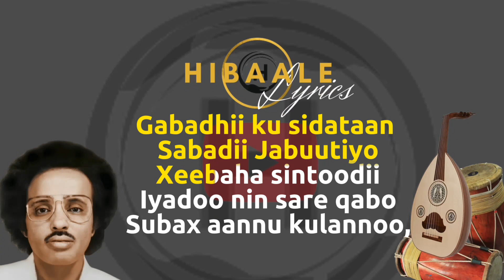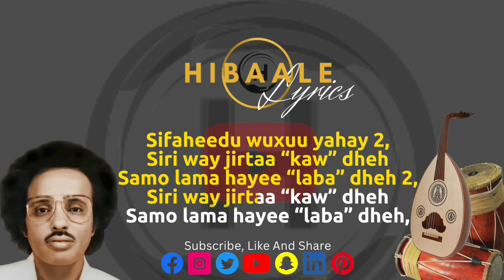Maxamed Mooge | Suubban 37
Riwaayaddii “Aqoon Iyo Afgarad” waa shaac baxday. Wax hadba magaalo lagu dhigana, Cabdi Qays oo Jabuuti jooga ayay gaadhay riwaayaddii. Canjaladihii heesuhu ku duubnaayeen mar haddii uu dhegaystay, waxa uu kala baxay heestan ‘Saxarla’ ee marka horeba yaabka lahayd. Heestii ayaa inta uu dhan walba iska taagay, ayuu jawaab waafiya saaxiibkii siinayaa. Waxa uu ku leeyahay, 'Inantii aad i sug lahayd ayaannu kulannayoo, Jabuuti ayaan ku arkay iyada oo nin ladani inta uu guursaday aan warkaaga hayn. Arrimihiinii jacaylka haddii aan weyddii idhina, wakhtigii la isa sugi jiray ama la isku samri jiray waa dhammaaday ayay tidhi buu leeyahay'. Heeskan oo iyadana markii hore uu Cabdi Qays qaaday laxankana u sameeyay, ayaa waxa ay ka mid tahay iyada iyo saddexdii horreeyay ba, ibo’furka silsiladdii caanka ahayd ee “Siinley” taas oo markii danbe dalka oo dhan ku baahday guud ahaan: